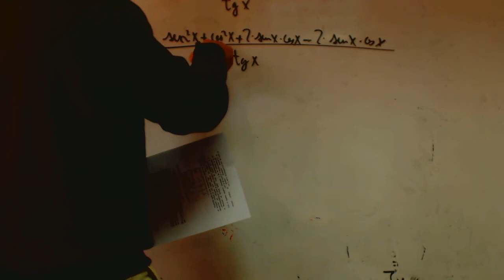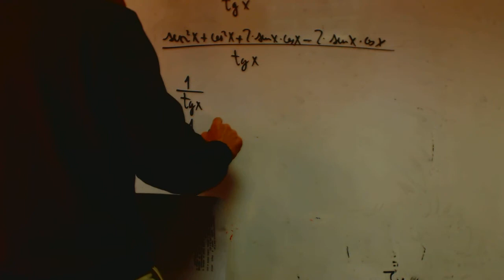Demostracion identidades trigonometricas 1 Matematicas 2 Bachillerato Academia Usero Estepona